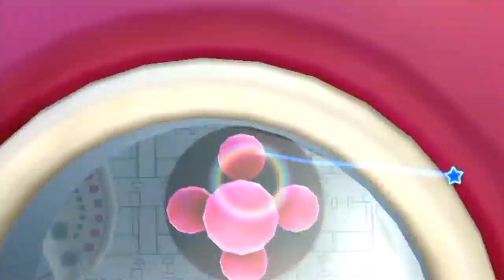SUPER MARIO GALAXY 2 w/ UDJ and TheNSCL - Episode 53: The Final Stars, Finally